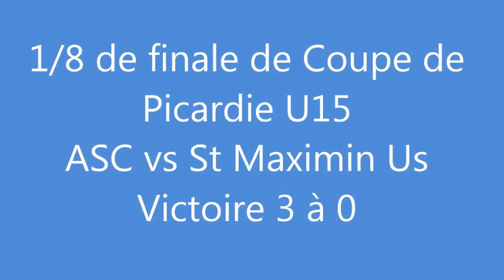ASC vs St Maximin Us Coupe de Picardie U15